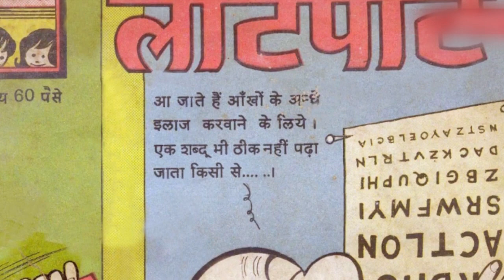New Motu Patlu New Series 2020 |3D Cartoon for Kids.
motu patlu video may

motu patlu dijiye

motu patlu telugu

motu patlu part

voot motu patlu

motu patlu song